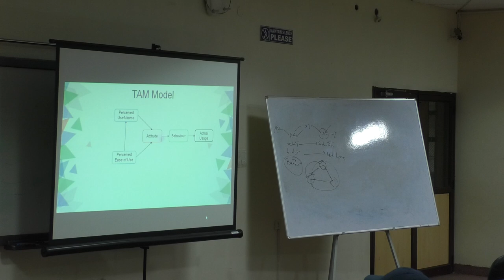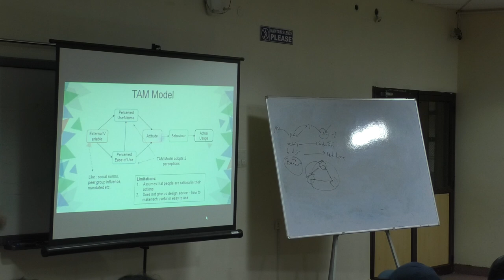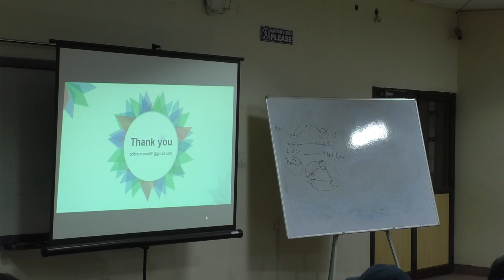Research Skills Series 8 Aditya A4200006